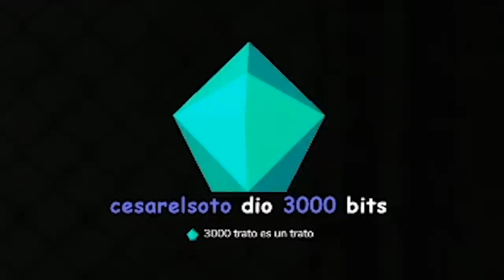Si GANO 4-0 ME DAN 3.000 BITS 🤑🤑🤑 | Shadow Legacy | Caramelo Rainbow Six Siege Gameplay Español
Si GANO 4-0 ME DAN 3.000 BITS 🤑🤑🤑 en este Gameplay de Rainbow Six Siege español en Shadow Legacy.

▬▬▬▬▬▬▬▬▬ INFORMACIÓN SETUP ▬▬▬▬▬▬▬▬▬
● CPU: Intel Core i9-9900K 3.6Ghz
● MB: Asus Prime Z390-A
● Ratón: SteelSeries Rival 300
● Cᴀsᴄᴏs: Sades A6
● Micrófono: Blue Yeti
● Fuente Alimentación: 800W Mars Gaming
● Teclado: Newskill Seiryu